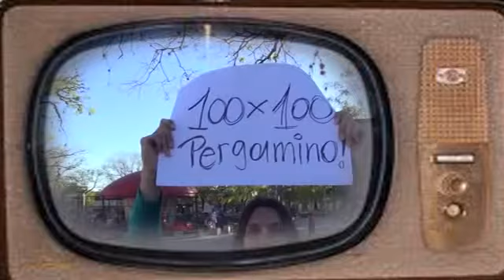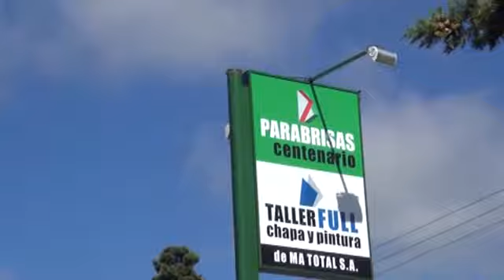PROGRAMA NÚMERO 23 DE 100 X 100 PERGAMINO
solo por  Cablevisión Somos Pergamino
Martes 22:30 hs con repeticiones